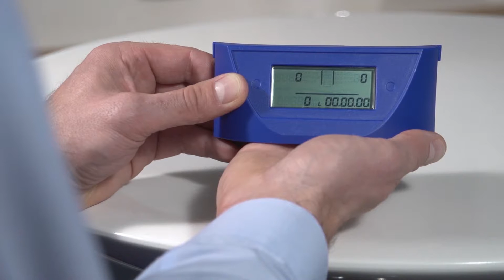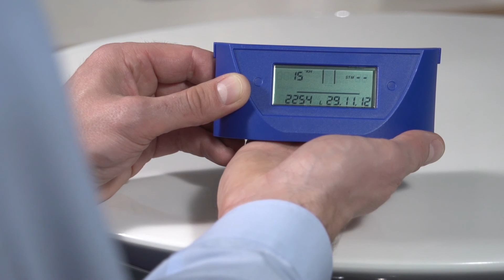Paramétrage afficheur MAE Purity BRITA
Instructions pour programmer l'afficheur électronique

Repensez votre eau avec BRITA Professional.